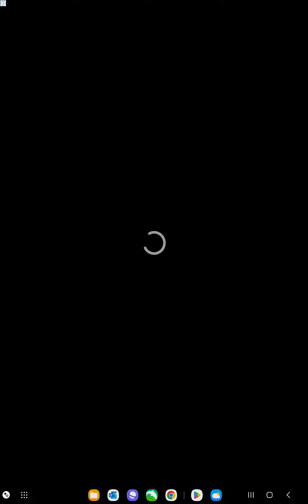FNF vs pocoyo.lol mod